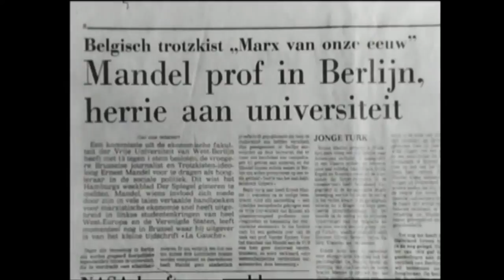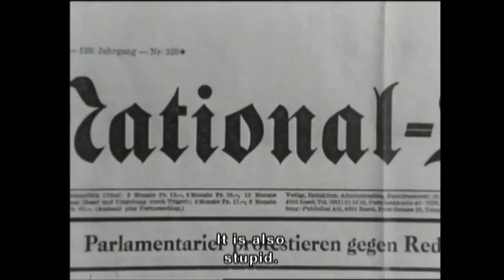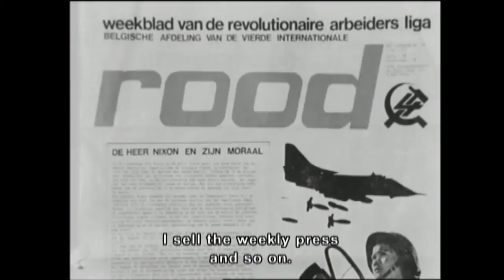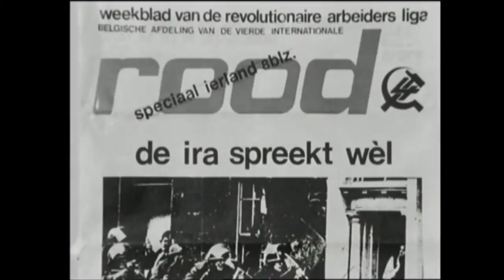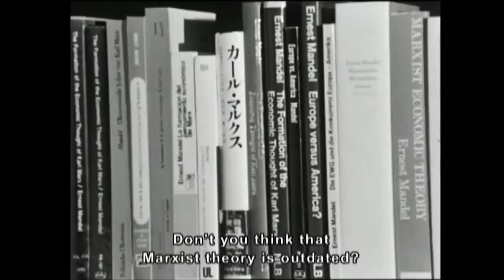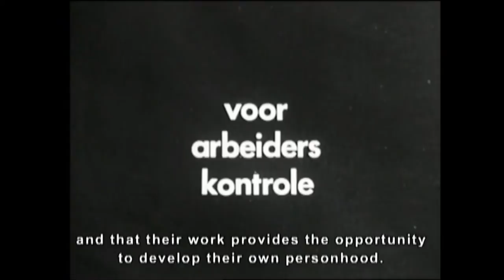Ernest Mandel Speaks! A Man Called Ernest Mandel (1972)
Ernest Mandel Speaks! A Man Called Ernest Mandel (1972) an interview with Frans Buyens with English subtitles. Revolutionary Marxist and leading intellectual and activist of post-WWII Trotskyism, Ernest Mandel is interviewed on a wide range of practical and theoretical considerations on the prospects of working-class revolutionary transformations.